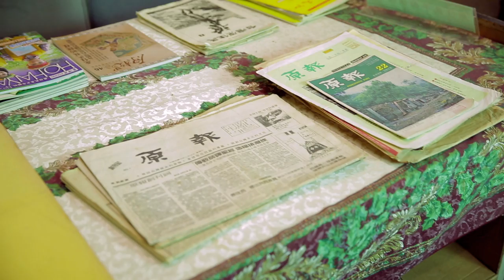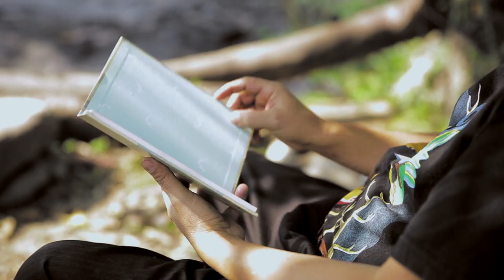La Librairie Fan Yi 蕃藝書屋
(Pour activer les sous-titres en français, merci de cliquer sur l'icône des paramètres en bas de la vidéo)

Dans le district de Pingtung, un couple de libraires aborigènes s’attache à donner le goût de la lecture à leurs concitoyens. Le nom de leur librairie, Fan Yi, paraîtra bien anodin aux non-sinophones mais est en fait assez provocant : fan [番] est le terme péjoratif jadis utilisé pour désigner les aborigènes de Taiwan comme des « barbares », et yi [藝] signifie « art ».

Adresse de la librairie : No.65-1, Yuquan Lane, Sanho Village, Majia Township, Pingtung County, Taiwan (屏東縣瑪家鄉三和村玉泉巷65之1號)

Réalisée en 2013 par le cinéaste taïwanais Hou Chi-jan (侯季然), la série documentaire "La poésie des librairies" (《書店­裡的影像詩》) a été produite par la société 夢田文創 (Dreamland Image co., LTD) avec le soutien du ministère taïwanais de la Culture. Les sous-titres français ont été réalisés pour le site "Lettres de Taïwan" par des traducteurs bénévoles.

Crédits :
Conseiller de production / Yang Zhao ; Producteur / Su Li-mei ; Planning de production / Lai Yan-ru, Xin Cui-yun
Réalisateur / Hou Chi-jan ; Montage / Lin Jia-ru
Assistants au montage / Liu Zou-ling, Zhu Yi-ru, Zeng Kai-hao ; Planning / Luo Xin-ya, Zhang Yuan-zhuang
Prise de vue et éclairage / Feng Xin-hua ; Aide à la prise de vue / Wang Liang-jun ; Son / Han Cheng-ye
Montage / Gao Ming-sheng, Zhu Yi-ying ; Assistant au montage / Wang Jing-qiao ; Calligraphie / He Jing-chuang
Marketing et publicité / Lin Xuan-ru ; Marketing intégré / Jian You-rong, Ouwen Shan, Ning Yi-xuan, Lin Zi-jia
Marketing digital / Zhuang Ruo-cheng, Zhan Xin-yi, Zhang Ting-zhen, Lü Jia-rong, Luo Yu-xuan, Chen Guan-lin, Gao Jia-yang
Administration / Yan Jia-hui, Liu Gui-lian ; Droits / Su Jia-ying, Wu Pei-hua
Consultants / Liu Wei-gong, Fu Yue-an, Shi Fang-yu, Chen Long-hao

Traduction des crédits : Christophe Landry
Relecture : Laurence Marcout